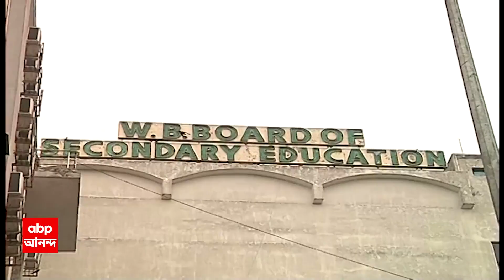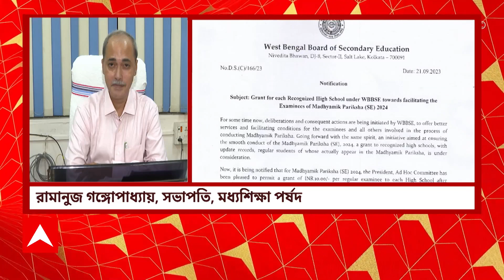Madhyamik Exam: প্রত্যেক মাধ্যমিক পরীক্ষার্থী পিছু পর্ষদের ১০ টাকা অনুদান, স্কুলে টাকা পাঠাবে পর্ষদ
ABP Ananda LIVE: প্রত্যেক মাধ্যমিক পরীক্ষার্থী পিছু পর্ষদের ১০ টাকা অনুদান। গেস্ট লেকচারার পিছু ১০০ টাকার পরে এবার মাধ্যমিক পরীক্ষার্থী পিছু ১০ টাকা। মনোন্নয়নের জন্য মাধ্যমিক পরীক্ষার্থী পিছু ১০ টাকা বরাদ্দ। মাধ্যমিক পরীক্ষার পরে স্কুলে স্কুলে টাকা পাঠাবে পর্ষদ। মাত্র ১০ টাকায় কীসের মানোন্নয়ন? প্রশ্ন শিক্ষক সংগঠনের। ২০২৪-র মাধ্যমিক পরীক্ষার জন্য পর্ষদের সিদ্ধান্ত ঘিরে তোলপাড়। তপনের কলেজের বিজ্ঞপ্তি ঘিরে তোলপাড়ের মধ্যেই এবার পর্ষদের বিজ্ঞপ্তি।